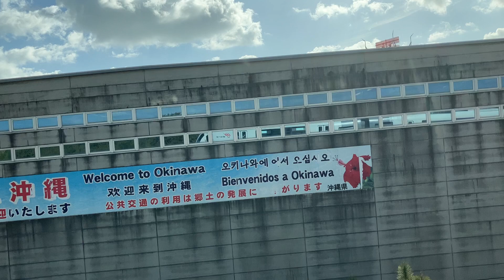【ゆいレール車窓】沖縄 ゆいレール 左側 赤嶺駅→那覇空港駅までの景色2023/2/18